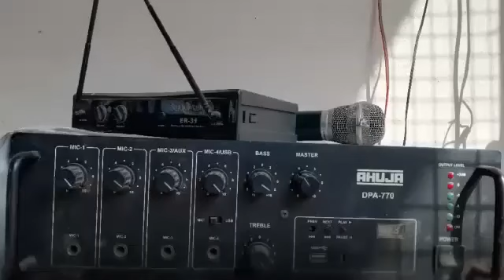❣️What's app status college SSA ❣️